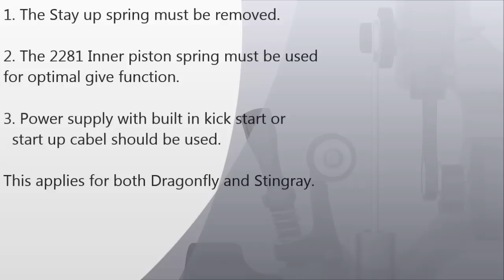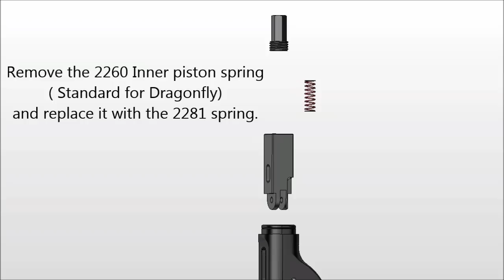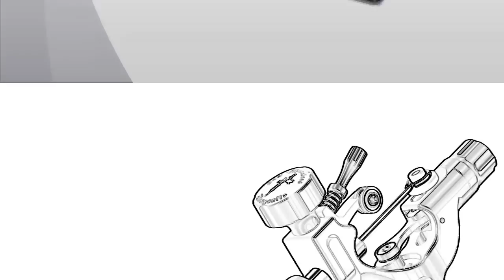How to modify the Dragonfly for use with cartridge needles